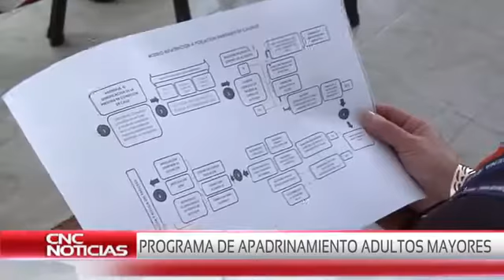CNC Noticias Pasto Programa de apadrinamiento de Adultos Mayores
Facultad de Medicina Universidad Cooperativa de Colombia Sede Pasto.